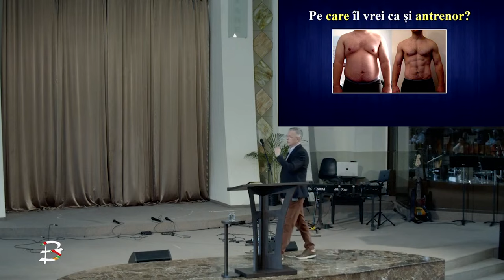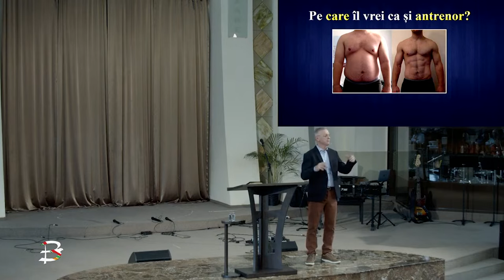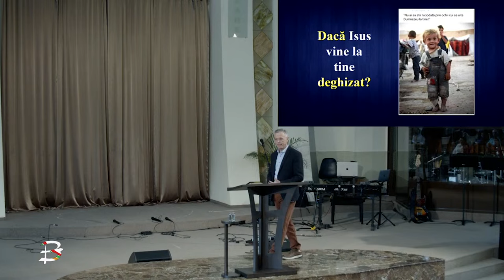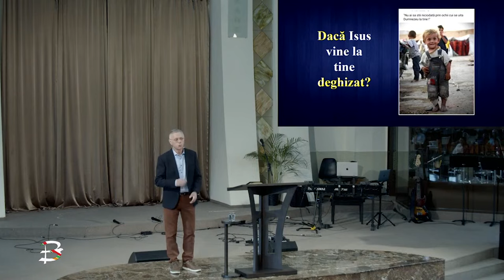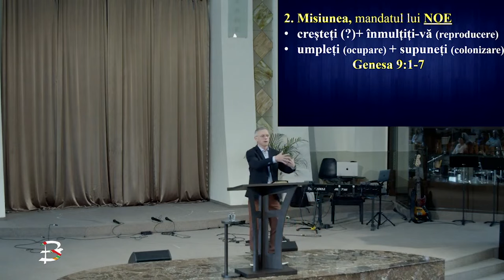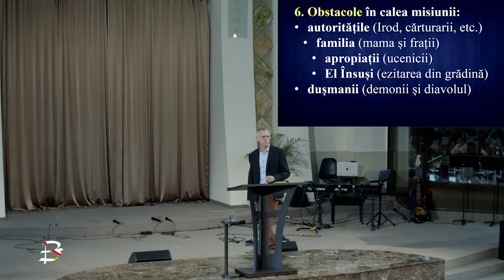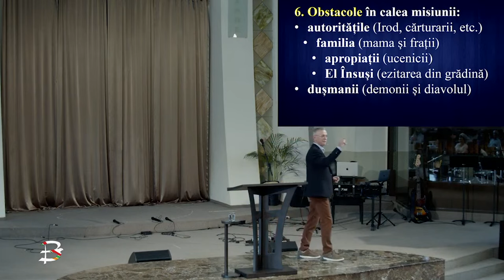Gili Indrie - Misiunea lui Isus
Biserica Betania Oradea - mesaj de încurajare și zidire spirituală, rostit de pastorul Gili Indrie, în data de 24 martie 2024. Predici pentru vremuri grele